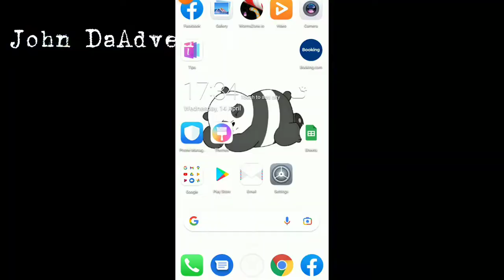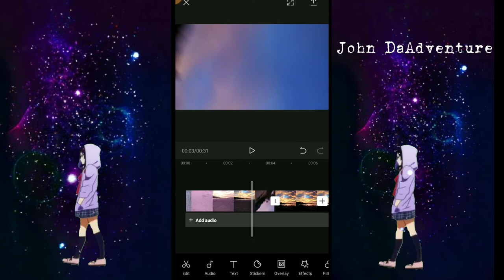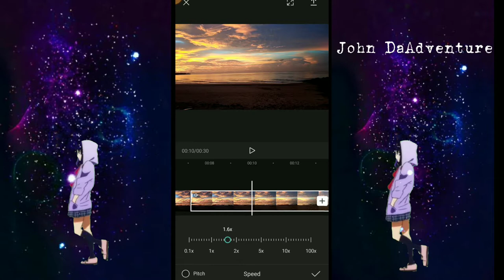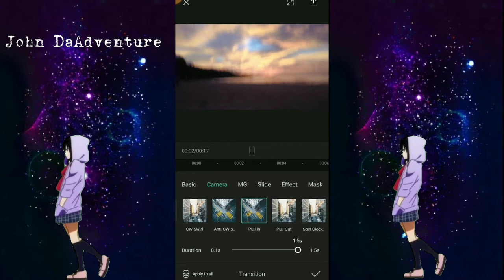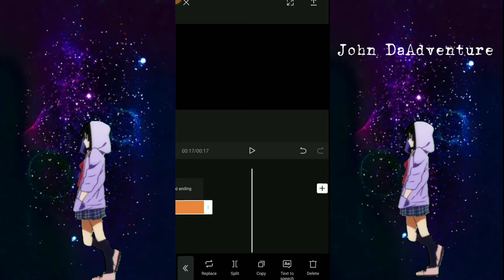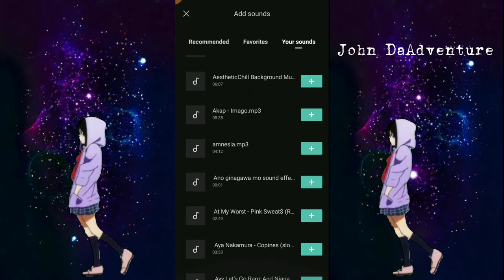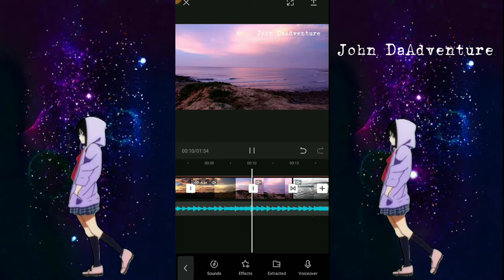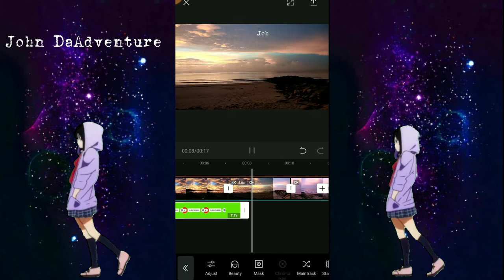Tips on how to make Watermark on Youtube Video & put the subscription Botton Using Capcut Tutorials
Create a custom watermark logo to add to your images and share your brand. Use Capcut apps to make watermark,  subscription botton and tutorials to make your own quickly and easily! Our tools make branding your images as simple as can be